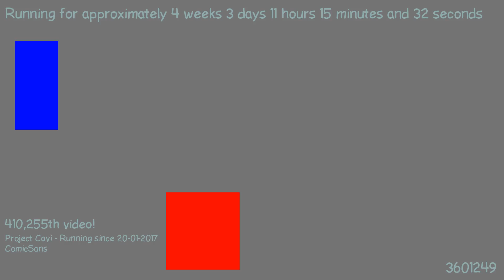1487668788 - Webdriver Cavi - H